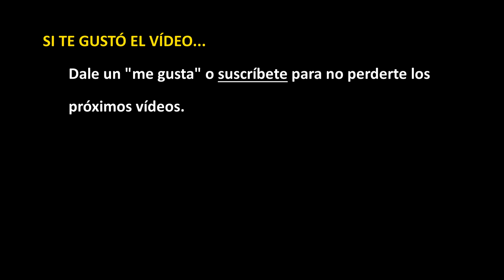Recordando... cuestas y como respirar | RT3 Trail Running